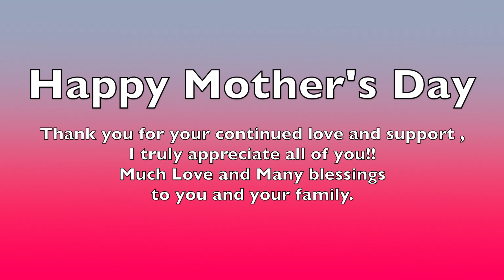BREAKFAST MUKBANG | PANCAKES MUKBANG | FRENCH TOAST MUKBANG | Mother's Day Breakfast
Mother's Day Breakfast  - Breakfast Mukbang~ In this video my kids did a Mother's Day Breakfast Cook off. I enjoyed a Pancakes mukbang and a French Toast Mukbang. The food was delicious . Please leave a comment to let us know which plate you liked the most. Thank you for all of your love and support. Happy Mother's Day to all of the Mothers. Much Love.